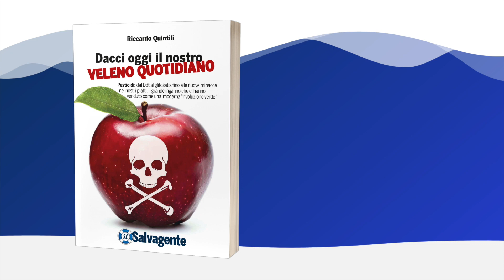Dacci oggi il nostro veleno quotidiano - il libro rivelazione più odiato dalle aziende disoneste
Da Seveso al glifosato negli spaghetti, il filo rosso di decenni d’uso dei pesticidi è una storia di bugie e conflitti di interesse. Elementi sufficienti per un avvincente “noir” e che invece, messi in fila, rendono una foto tristemente reale di un business che non si ferma di fronte a nulla. In questo libro racconto di come, dietro l’inganno di una rivoluzione verde in molti hanno chiuso gli occhi sul gioco sporco di multinazionali che vendono semi, pesticidi per trattare le piante e perfino medicinali per curare i danni alla nostra salute.

La Rivoluzione Verde Si Tinge Di Nero
Quando sei al supermercato sei "attratto" dai prodotti delle aziende attente al green, al biologico, agli ingredienti naturali... ma sei davvero sicuro che non si tratti di una grande menzogna?

Ambiente Avvelenato E Aria Di Casa Nostra
Tutto quello che tu e la tua famiglia mangiate è stato coltivato/allevato/raccolto, processato e confezionato da qualcuno. Ci inducono a pensare che i prodotti italiani siano sempre quelli con la filiera migliore, che le nostre terre sono le migliori. E se invece non fosse così?

Il Piatto Malato E La Roulette Russa Del Glifosato
Pesticidi sì, pesticidi no? Tante promesse, tante riforme, tanti interventi... Ma sono state realmente utili? I piatti che portiamo sulle nostre tavole - e che paghiamo spesso a caro prezzo - sono davvero genuini? Non mettere la salute tua e dei tuoi cari a repentaglio, informati.

La Via Del Benessere
Esiste un'altra faccia della medaglia: un business etico, una filiera controllata e attenta.
Come scegliere gli alimenti realmente "sicuri" per la nostra salute? Dove trovarli? Vivere una vita senza veleno è possibile e qui ti spiego come fare.